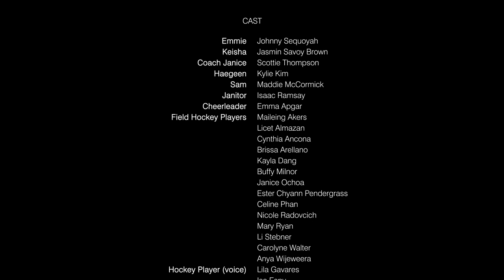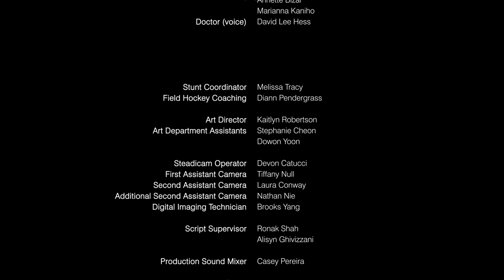Undercut | Field Hockey Team Unites in Aftermath of Unspoken Trauma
High School female athletes become unlikely teammates in the wake of unspoken trauma.

🏑 Undercut
dir. Kelly Pike

"Incredibly nuanced, Undercut is a slow-burn drama that will shake you out of your complacency and reframe the conversation...zeroes in on a young woman’s internal struggle as she comes to terms with her experience, in a world that keeps her silenced." -- Chelsea Lupkin, S/W Curator

Cast
Johnny Sequoyah...Emmy
Jasmin Savoy Brown...Keisha
Scottie Thompson... Coach Janice
Maddie McCormick... Sam
Kylie Kim... Haegeen
Emma Apgar Emma Apgar ... Cheerleader

Buffy Milner... Hockey Player
Associate Producers: Liz Holland, Stephen Jangro
Producers:  Kelly Pike, Colin Reeves-Fortney
Cinematography: Judy Phu
Film Editing: Marie Lee, Kelly Pike
Casting: Emily Schweber
Production Design: Lauren Ivy
Costume Design: Brianna Quick
Makeup Department: Christina Yu

Production Management
Liz Holland...  unit production managerSecond Unit Director or Assistant Director
Cecilia Albertini...  second assistant director
Julia Angley... second assistant director
Stephen Jangro...  first assistant directorArt Department
Stephanie Cheon... art production assistant
Alisyn Ghivizzani... graphic designerSound Department
Casey Pereira... sound mixerCamera and Electrical Department
Laith Zuaiter ... grip

Editorial Department
Jason Knutzen... digital intermediate coloristAdditional Crew
Austin Barrett... key production assistant